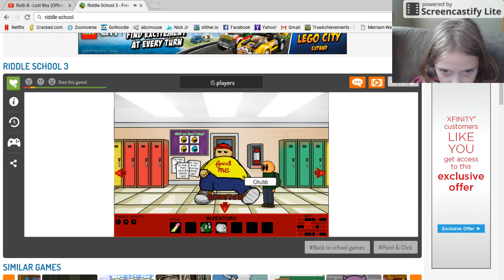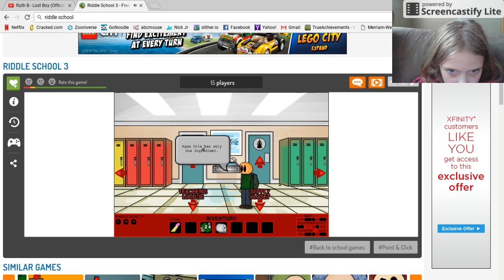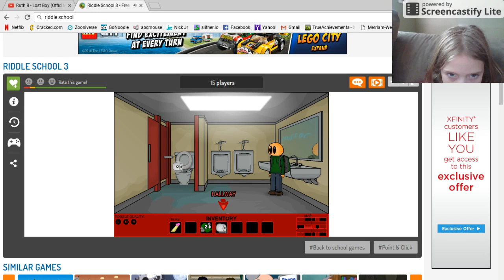I clog the toilet